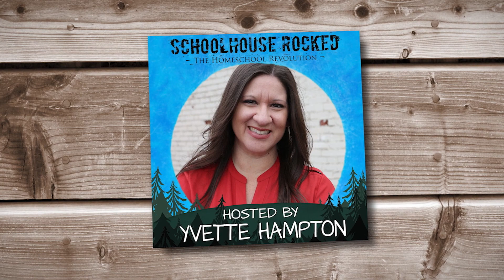How Parenting Has Changed As Our Kids Have Aged - Suzanne Nunn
Suzanne Nunn, of FPEA (Florida Parent Educators Association), joins Yvette to give us the low down on parenting and homeschooling.